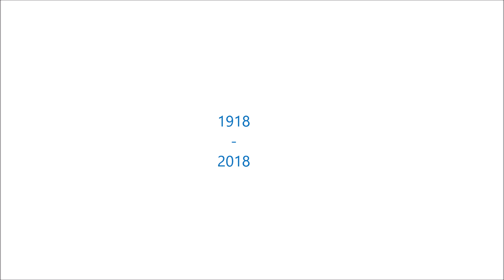„Musíme se aktivně zajímat o to, co se ve společnosti děje,“ říká Daniel Ženatý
Synodní senior Českobratrské církve evangelické a předseda Ekumenické rady církví v ČR Daniel Ženatý upozorňuje, že církev musí zůstat hrdá a nezávislá na státu. Zároveň předpokládá, že společnost, která je demokratická a svobodná, s církví spolupracuje ráda.